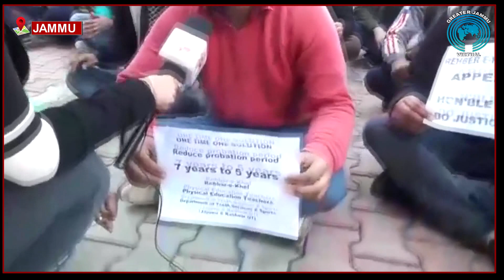Rehbar-e-khel demand justice